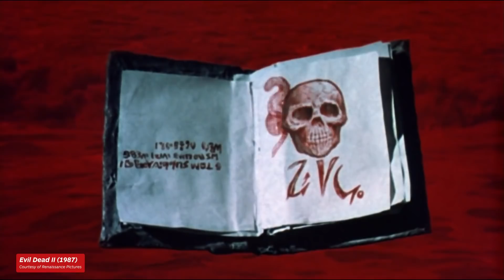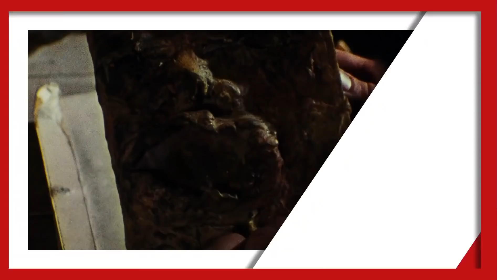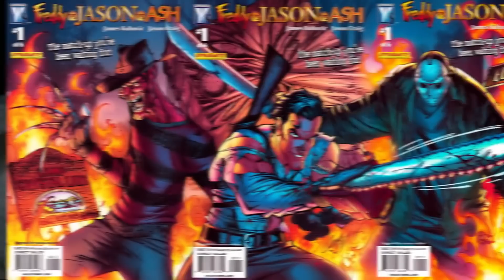16 Things You (Probably) Didn't Know About The Evil Dead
The Evil Dead franchise is the most splattery saga in horror history, and has unleashed countless quotable quips and hundreds of gallons of bloods on fervent fans over the past 40 years. Starring Bruce Campbell as perennial punching bag Ash Williams -- a department store clerk with a habit of getting caught up in apocalyptic battles with dastardly demons -- Evil Dead began as an inventive shoestring-budget independent film and steadily ascended into to wild-ass world of sequels, reboots, TV shows, comics, and video games.

With Evil Dead: The Game on its way, an over-the-top survival horror adventure, with Bruce Campbell voicing Ash, we thought we'd flip through a few flesh-bound, blood-inked pages of the Necronomicon and find some fun facts about the franchise that you might not know. Here are some goopy, gory tidbits about Sam Raimi's long-running blood carnival, which all started in a desolate cabin in the woods.